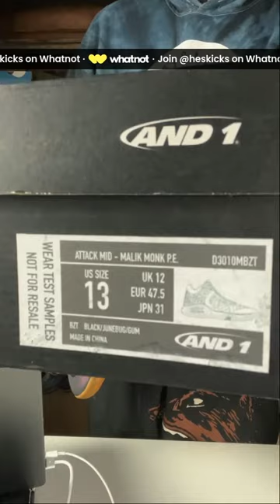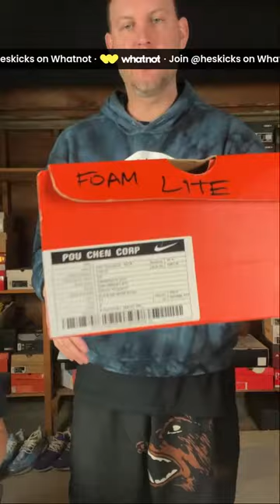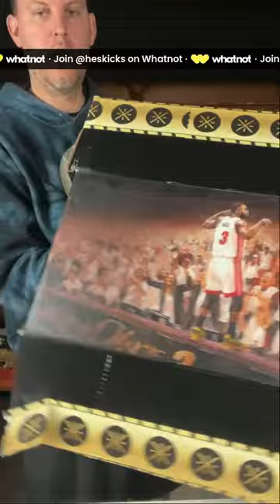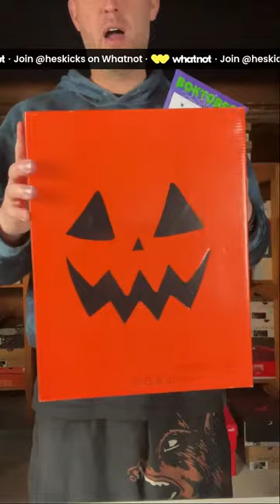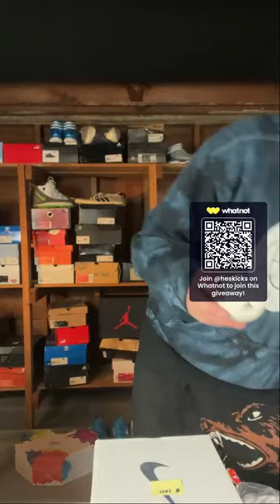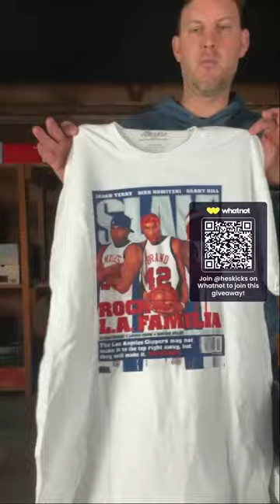Nick DePaula Sneaker Basement Sale